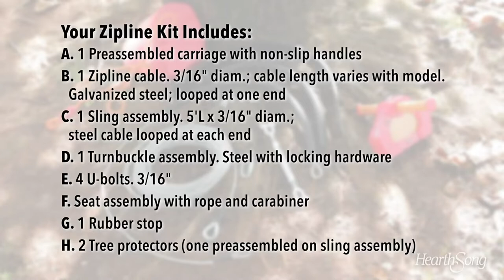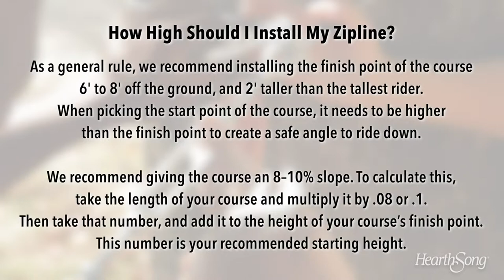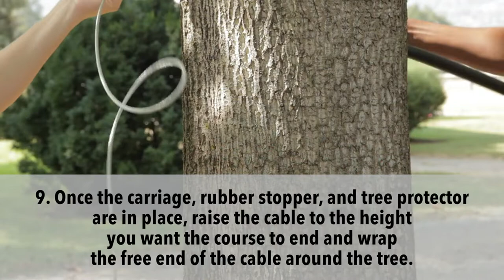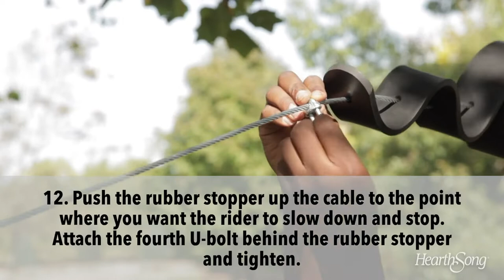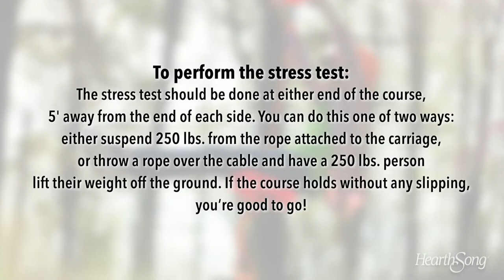Spektrum Firma 160A Brushless Smart ESC, 3S-8S, SPMXSE1160